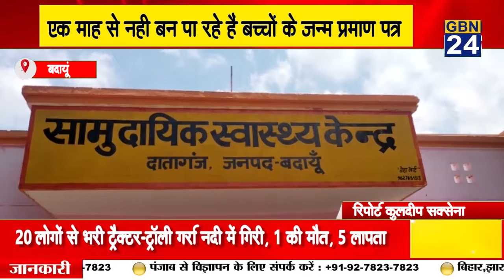एक माह से नही बन पा रहे हैं बच्चों के जन्म प्रमाण पत्र